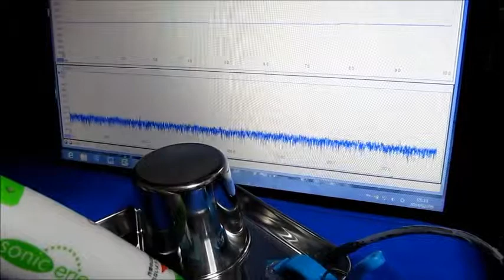オリジナル超音波プローブを利用した表面弾性波の基礎実験 Ultrasound technology